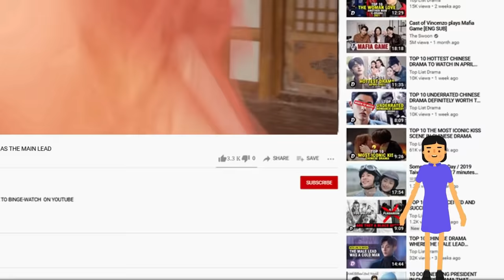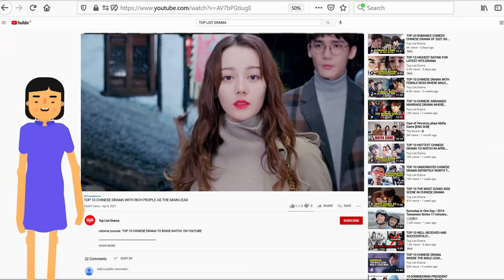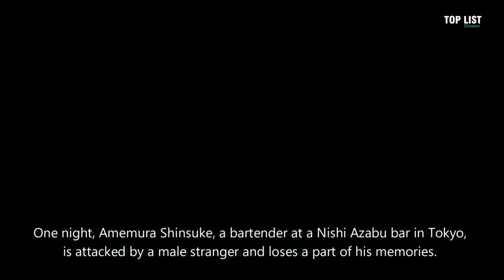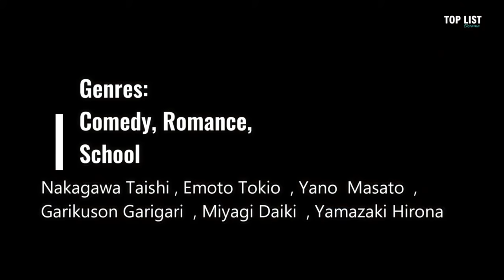Japanese Drama With M4tur3 S3xu4l Content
Detail :
1.  Love and Fortune  (2018)
2. Kakafukaka  (2019)
3.  Perfect Crime  (2019)
4. Dying Eye  , (2019)
5.  Boku wa Mari no Naka   (2017)
6.  Prison School   (2015)
7.  Homeroom   (2020)
8.  Kuzu no Honkai   (2017)
9.  Funouhan  (2017)
10. Pornographer   (2018)